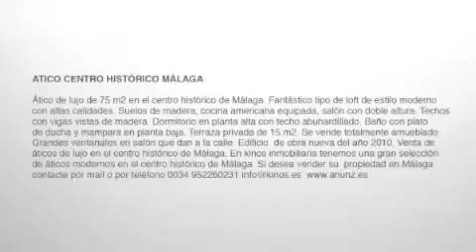Atico centro histórico Málaga sm_72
Ático de lujo de 75 m2 en el centro histórico de Málaga. Fantástico tipo de loft de estilo moderno con altas calidades. Suelos de madera, cocina americana equipada, salón con doble altura. Techos con vigas vistas de madera. Dormitorio en planta alta con techo abuhardillado. baño con plato de ducha y mampara en planta baja. Terraza privada de 15 m2. Se vende totalmente amueblado. Grandes ventanales en salón que dan a la calle. Edificio de obra nueva del año 2010. Venta de áticos de lujo en el centro histórico de Málaga. En kinos inmobiliaria tenemos una gran selección de áticos modernos en el centro histórico de Málaga.

TEL: + 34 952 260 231/ 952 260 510